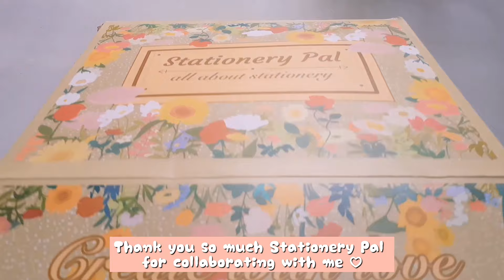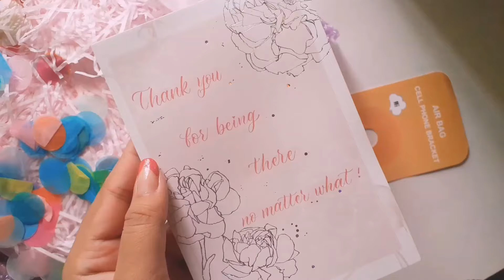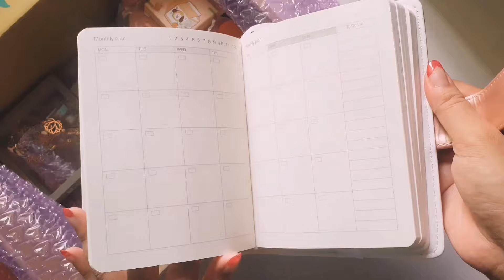Aesthetic Stationery Haul ft Stationery Pal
Hello, This is a stationery Haul video ft Stationery Pal. Thank you for being here.

Items in this Video :
1.Korean Canvas Tote Bag Pink

8.English Alphabet And Number Wood Stamp - Lower Case Letters

* ANTI-PIRACY WARNING *
This video content is a copyrighted material of Artistic Nowshin. Legal action will be undertaken against those who violate the copyright of this content. DO NOT USE MY STORIES OR MY VIDEOS.